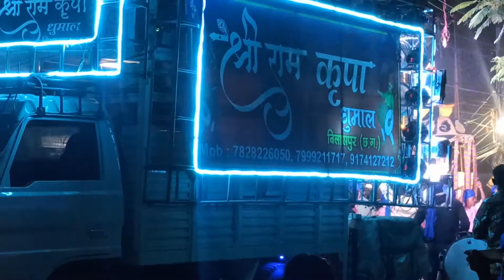मां काली मंगला 2022 / माँ काली विसर्जन बिलासपुर मंगला / maa kali bilaspur